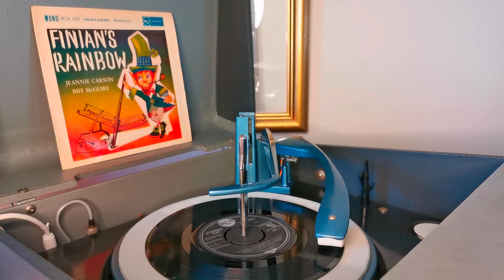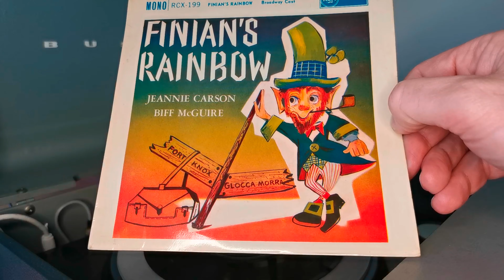Finian's Rainbow ~ Jeannie Carson & Biff McGuire Original Broadway Cast 1960 RCA 45rpm Mono EP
How Are Things In Glocca Morra  00:09
Look To The Rainbow  03:12
If This Isn't Love  06:06
Old Devil Moon  09:03